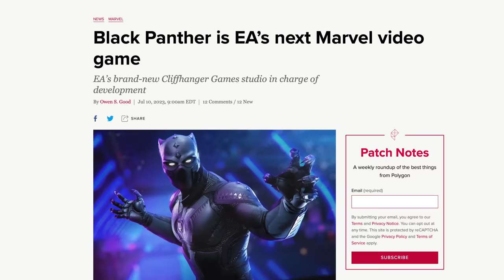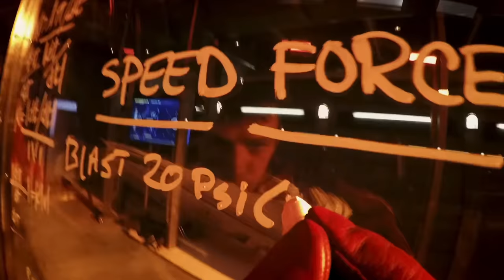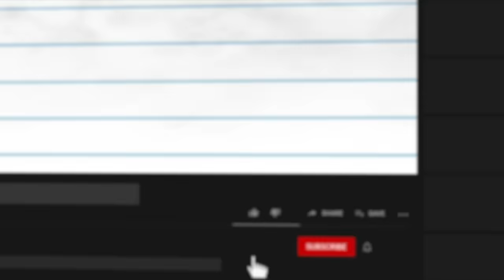The Flash Needs a Game (and How to Make It Work)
So, it seems like we’re on the cusp of a sort of renaissance for superhero video games. There’s, of course, Insomniac’s Spider-Man 2 and Wolverine, a Ninja Turtles game based on the Last Ronin comic, a Black Panther game developed by Cliffhanger Studios, as well as Monolith’s Wonder Woman game, Rocksteady’s Suicide Squad, and whatever James Gunn is cooking up when it comes to his interconnected universe. But there’s one character that I think desperately needs the video game treatment, and that’s none other than the Flash.

Some say that super speed isn't possible to adapt properly into a video game, but there have been fan projects as well as a cancelled Flash game that show the potential of the Fastest Man Alive in gaming, as well as games like Sonic and racing games like Burnout Paradise.

I also have a few ideas myself that are kind of out there and fun, merging modern Zelda games and the time loop mechanics of Majora's Mask with high speed thrills.

Timestamps:
0:00 - Intro
0:41 - Factor
2:01 - The Canceled Flash Game
3:00 - Gameplay
5:26 - The Gimmick
8:16 - The Plot
10:18 - Superhero Game Variety

Samson Q9U Microphone
(A Cheaper I recommend) Samson Q2U Microphone